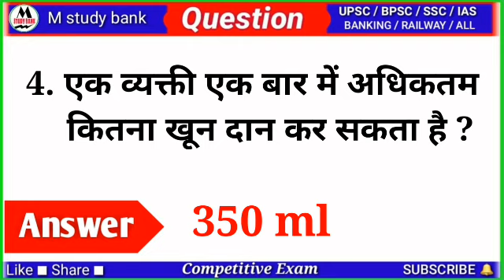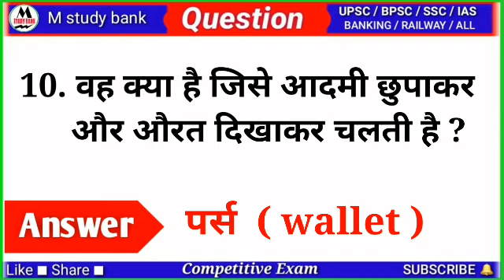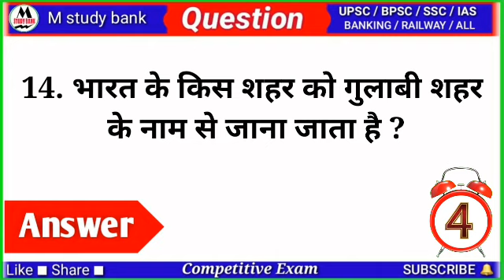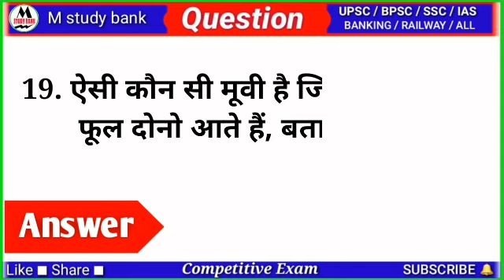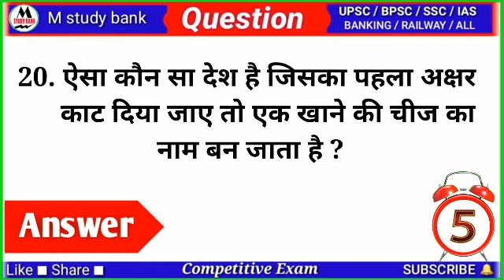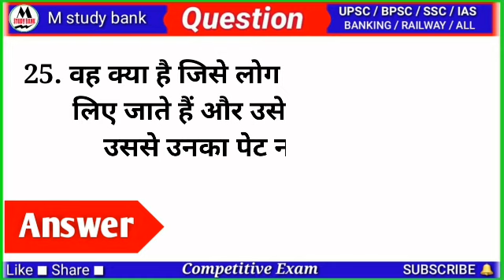Gk ke sawal | Interesting Gk | Gk in Hindi | Paheliyan in Hindi | Viral Video | Gk paheliya | New gk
सवाल आपके और जवाब हमारे | Most brilliant Answers Of UPSC, IPS, IAS Interview Questions

Doston is video main aapse 30 majedar interesting Gk question and Paheliyan puche hain aur saath main answer bhi bataye hain Doston video Pasand Aaye to Please is video ko like Karen share Karen aur hamare chhanel ko subscribe Karen

Most brilliant Answers Of UPSC IPS  IAS Interview Questions | Gk questions and gk ke sawal | interesting Gk | general knowledge | Brilliant Gk | Paheliyan in Hindi |Paheliyan | IQ test | Paheli | gk | IAS